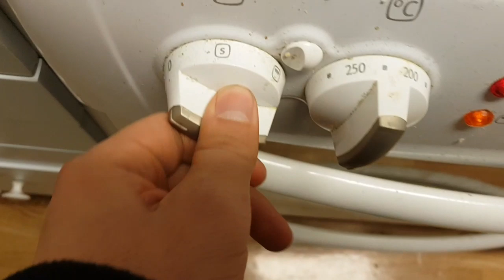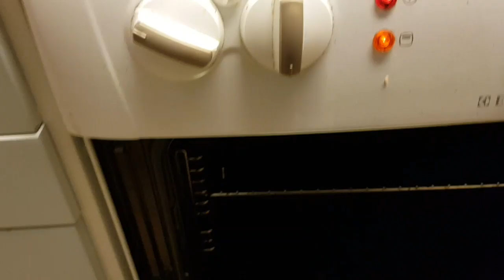Bitch Lasagna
I failed! :(